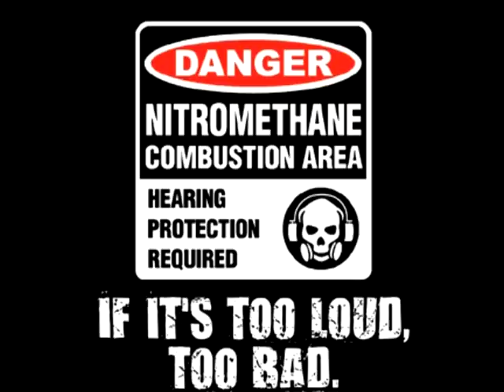The Ultimate Remix - Volume 18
Hey guys! Sorry that it's been a long time since my last upload. I've got new software, and this is (I think) a remix worth putting on the web. CONSTRUCTIVE criticism is welcome. Nevertheless, enjoy!

The list:
D-Block & S-Te-Fan Ft: MC Villian - Our Way
DJ Julian & David Sonar - Sweet Lullaby (Bruno Power Remix)
David Guetta- Love is Gone (Karpe DM Remix)
David Guetta- Love is Gone (Fred Rister & Joachim Garraud Remix)

All songs used are under enforced, international copyright laws. Therefore, NO COPYRIGHT INFRACTIONS ARE INTENDED. I am not responsible, nor liable, for any copyright infractions committed by other members if using my videos. This notice is/will be uploaded to every video so no conflicts will occur.